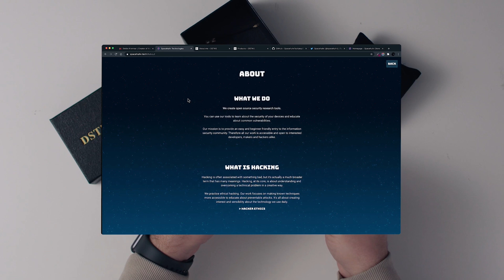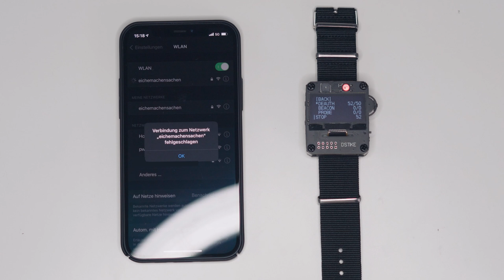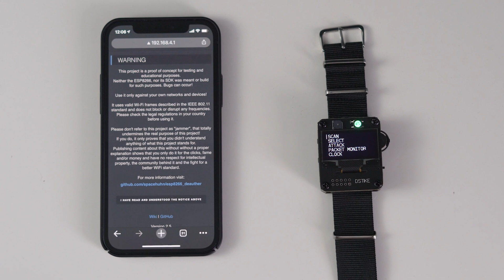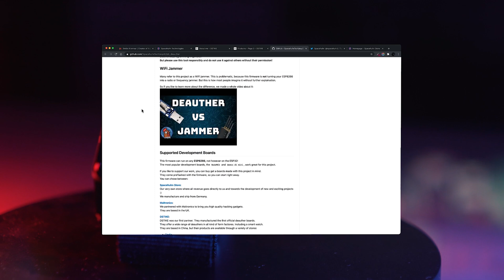Eiche zeigt: Diese Hacker Uhr knippst dein W-LAN aus? DSTIKE Deauther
Heute mal etwas anderes. Ich will euch eine futuristische Uhr zeigen, die es ganz schön in sich hat. Mit diesem Cyberpunk-Gadget kann eine W-LAN-Verbindung vom Handgelenk aus angegriffen werden. Viel Spaß mit der Folge.

Kapitel:
00:00 Intro
00:50 Die Uhr
01:58 Scan, Select, Attack
03:00 Beacons are lit!
03:45 Allgemeine Infos
04:57 Outro

Links:
Die Uhr aus diesem Video

Equipment:
Kamera 1: Sony Alpha 6500
Kamera 2: Sony Alpha 7 Mark III
Mikrofon 1: Rode SmartLav
Mikrofon 2: Shure SM58
Action-Cam: DJI Action